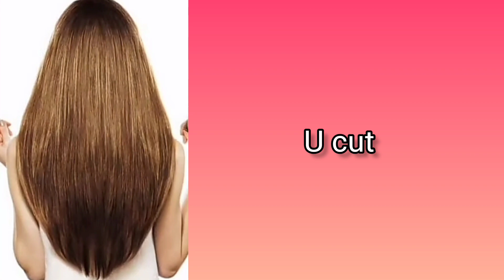Different types of Haircuts with names for girls and women| WEARING IT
In this video I'll be sharing with you different types of Haircuts with their names for girls and women

video is for educational purpose only. copyright disclaimer under section 107 of the copyright act 1976, allowance is made for fair use for purposes such a criticism, comment, news reporting, Fair use is a use permitted by copyright statute that might otherwise by infringing.

On my channel you guys can watch trendy clothing, accessories and beauty related products.

Types of Haircuts with names
Different types of Haircuts for girls and women

🔎 VIDEO OUTLINE 🔎
Different types of Haircuts with names for girls and women